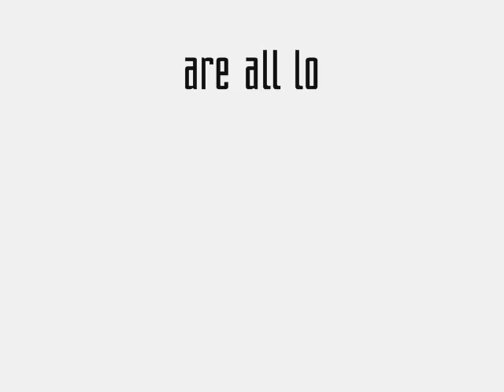Chatroom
Coming Soon...